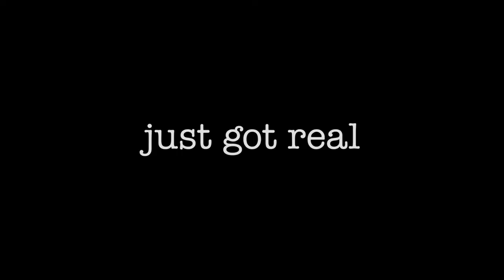Clerks III 2022 Movie Official Trailer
Clerks III Official Trailer

Dante, Elias, and Jay and Silent Bob are enlisted by Randal after a heart attack to make a movie about the convenience store that started it all.

Director: Kevin Smith
Writer: Kevin Smith
Stars: Rosario Dawson, Kevin Smith, Jason Mewes